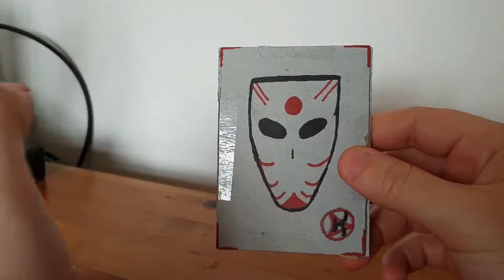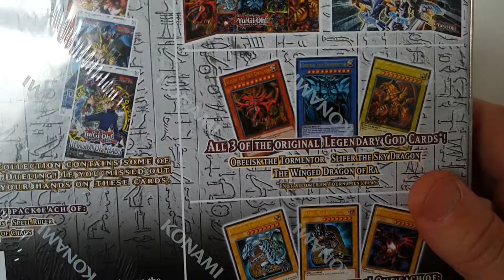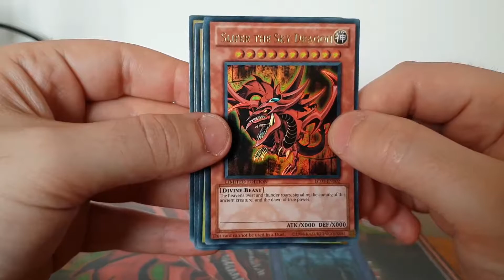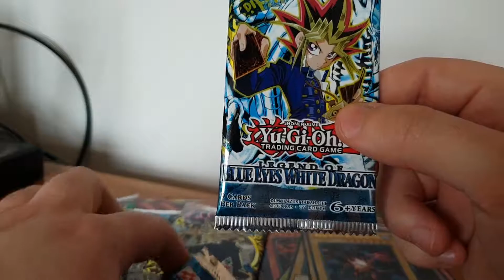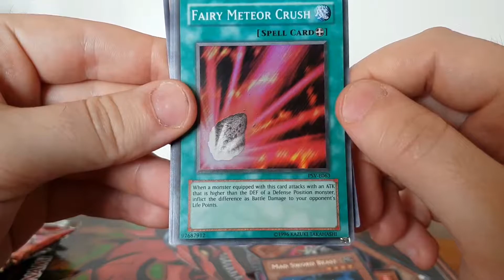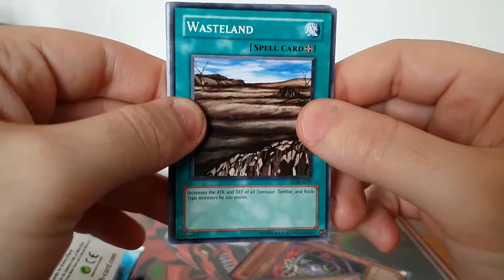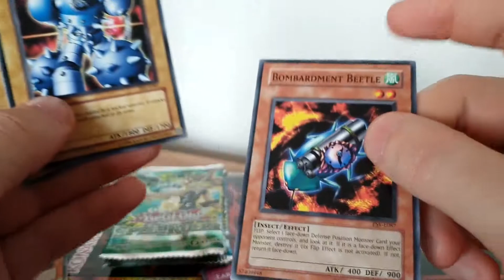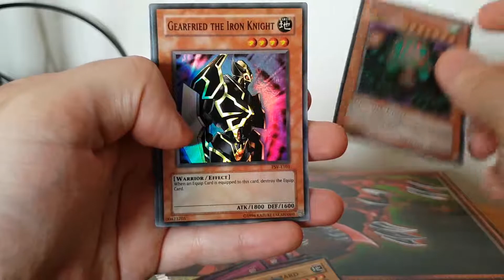Update till 2:44 - Let's Unbox Yu-Gi-Oh! Legendary Collection Gameboard Edition (2nd Reprint) Blind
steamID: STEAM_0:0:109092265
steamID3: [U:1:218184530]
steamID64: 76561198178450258